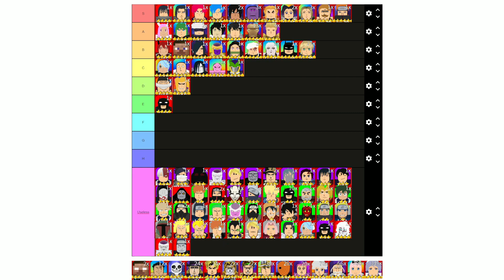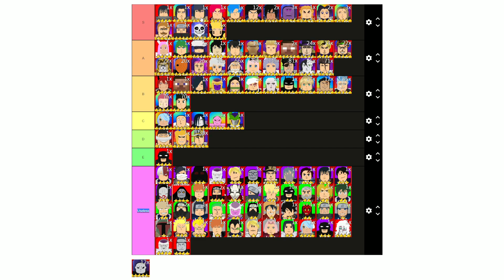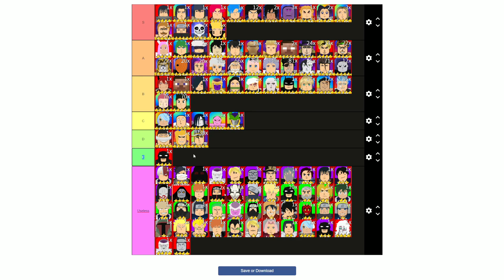Anime Brawl All Out Noob Tierlist